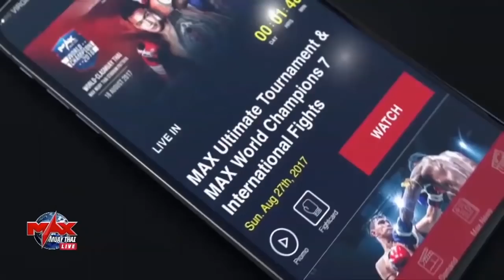Wanmario Juan Martin (Spain) vs Fahkamram Tortor.Jansanchai (Thailand)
8 Max มวยไทย วันที่ 19 พฤษภาคม 2562 Fight 6